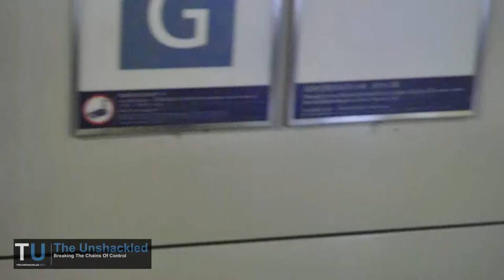Hong Kong: Protesters Take Over Train Station